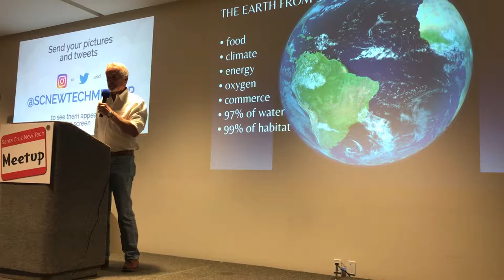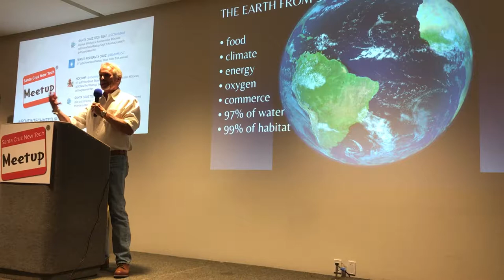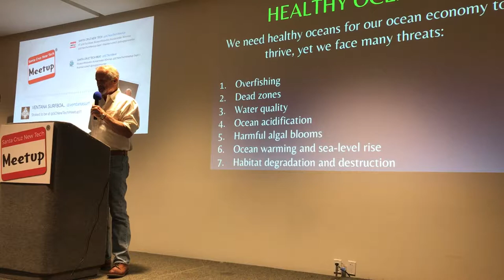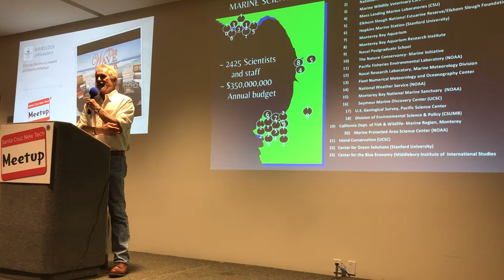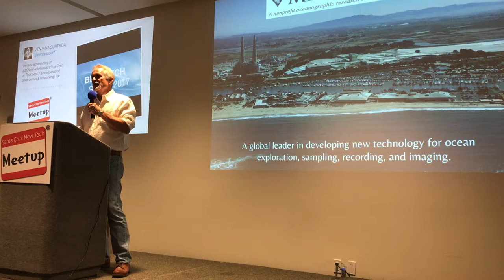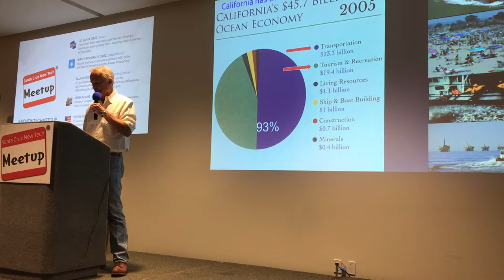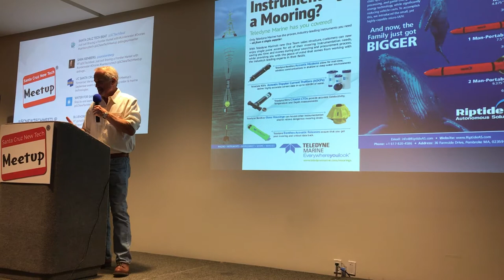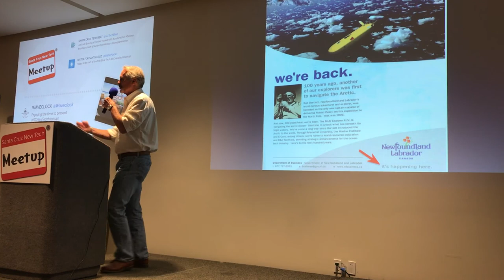Gary B. Griggs at The Santa Cruz New Tech Meetup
Gary B. Griggs at The Santa Cruz New Tech Meetup on September 7, 2017.

Gary Griggs has written or co-authored nine books about the coast and coastal issues both in California and globally.